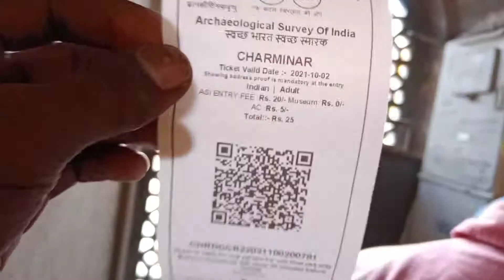चारमीनार, Hyderabad's First Popular Tourist Destination.// Trailer// Vloging Vdeo.